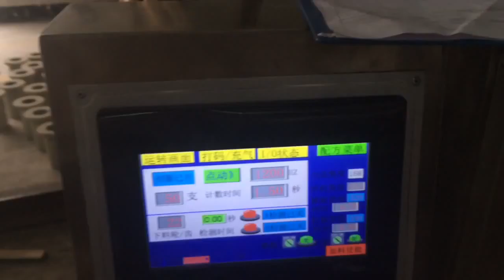8mm 100 units drinking straw group automatic counting wrapping machine from China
8mm100 units drinking straw group wrapping machine from China
Haihang Machinery CO.,LTD